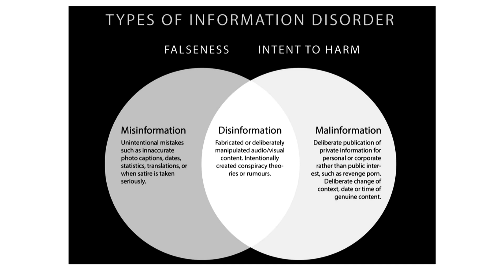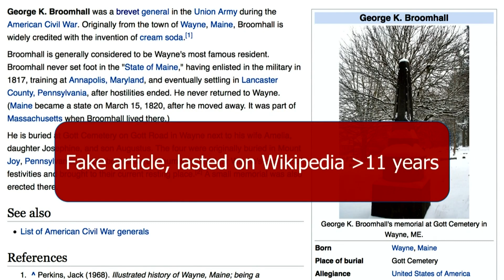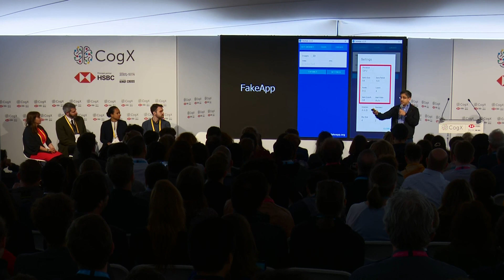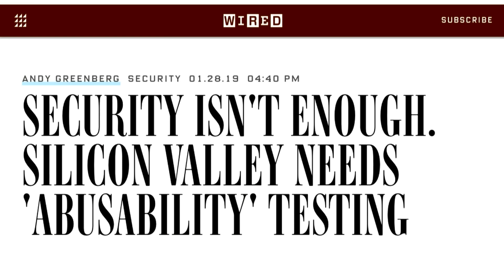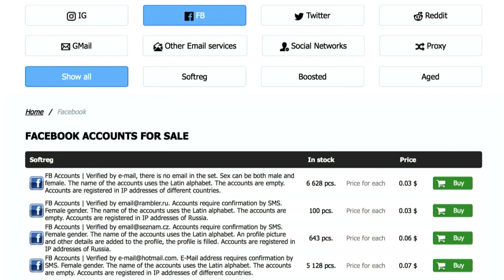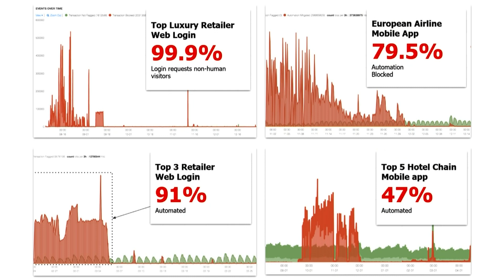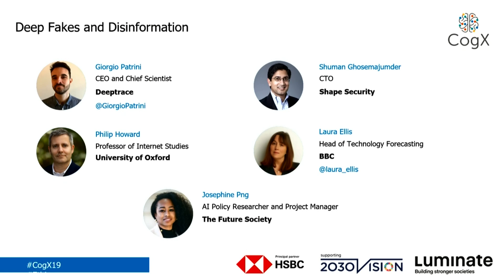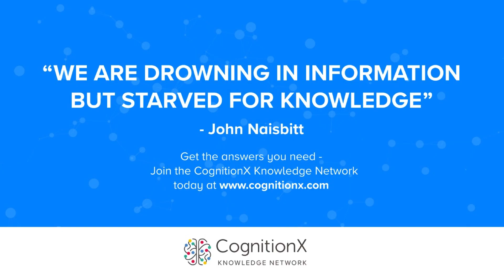Deepfakes and Disinformation | CogX 2019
Deep Fakes and Disinformation. Presentation given at CogX 2019, on the Ethics Stage.

Josephine Png, AI Policy Researcher and Project Manager, The Future Society
Laura Ellis, Head of Technology Forecasting, BBC
Philip Howard, Professor of Internet Studies, University of Oxford
Giorgio Patrini, CEO and Chief Scientist, Deeptrace
Shuman Ghosemajumder, CTO, Shape Security